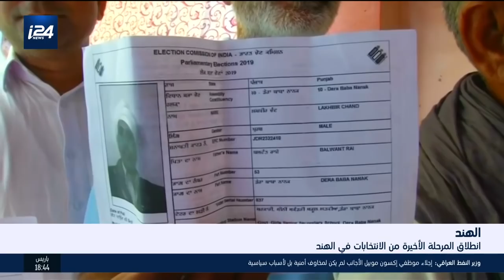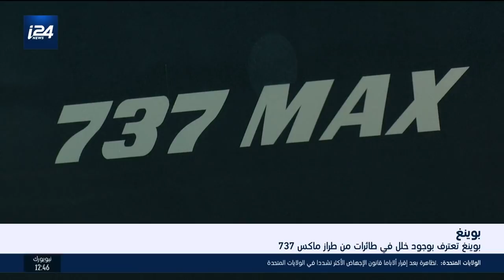اخبار السابعة 19.5.19 (الجزء الثاني)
اخبار السابعة 19.5.19